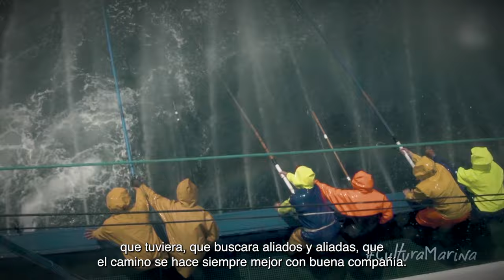BARCO MUSEO MATER| 1º Premio a la Innovación en la Actividad Pesquera o Acuícola | XIV PEIMR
En la XVI Edición de los Premios a la Excelencia Innovadora para Mujeres Rurales (PEIMR), el primer premio en la categoría Excelencia a la Innovación en la Actividad Pesquera o Acuícola es para la Asociación Itsas Gela Aula del Mar, por su labor de divulgación del patrimonio marítimo pesquero a través del barco-museo Mater. Este museo flotante, constituido sobre una gran bonitera vasca de madera que sigue navegando para la realización de eco-actividades, se ubica en Pasaia (Gipuzkoa).